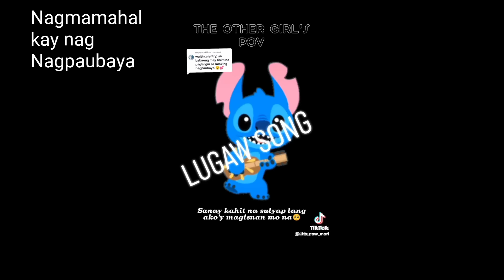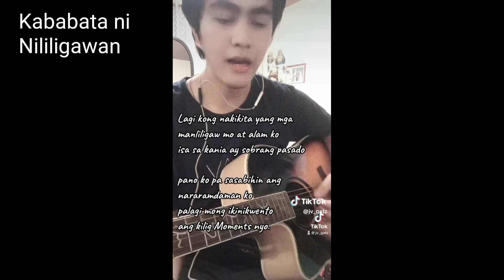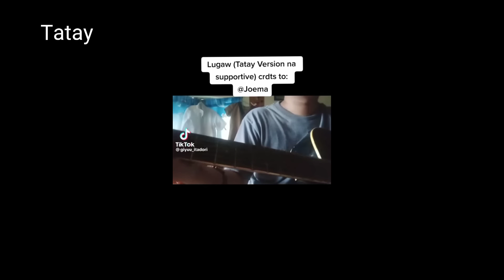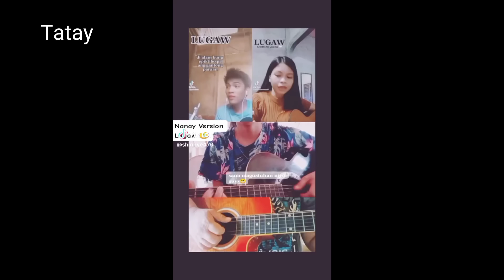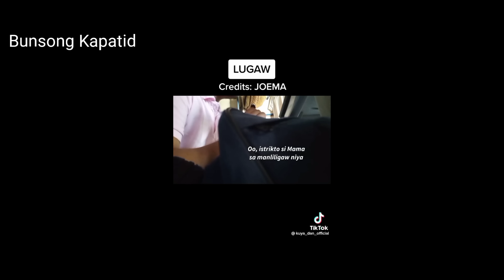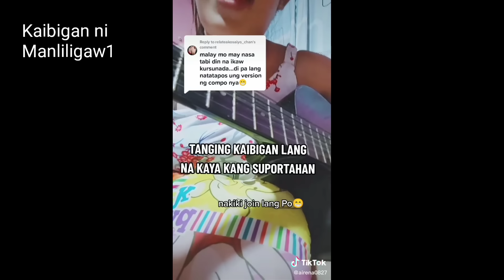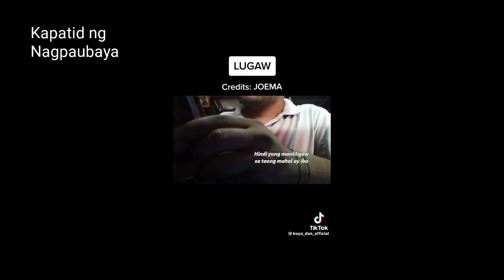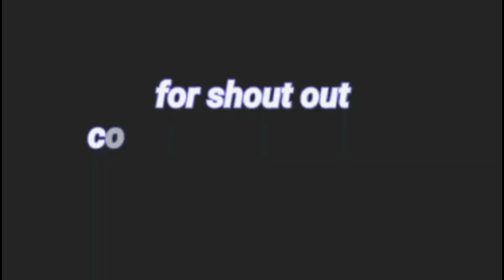Lugaw Harana Part1 compilation by Joema and All Tiktok Creators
Credits to all Tiktok Creators
Manliligaw 1 - @Joema
Nililigawan - @Nathania
Manliligaw 2 - @btt_mark / BOSS_JM
May Gusto kay Manliligaw 2 - @its_now_Mori
Ex ni Manliligaw 1 - @Manilyn Bacule
Kababata at Kapit bahay ni Nililigawan - @jv_gatz
Gumawa ng Lugaw - @Queena Belle
Tatay ni Nililigawan - @neohotrends
Tatay ni Nililigawan - @giyuu_itadori
Tatay ni Nililigawan - @DaddyLakadTv
Nanay ni Nililigawan - @shinhye_470
Kuya ni Nililigawan - @Kebss
Kapatid na Bunso ni Nililigawan - @Kuya Dan Official
Mayamang Manliligaw - @Manilyn Bacule
May Gusto din kay Manliligaw 2 - @llyjean
Kaibigan ni Manliligaw1 na umasa - @btt_mark
kaibigan ni manliligaw 1 - @airena0827
Sasalo kay Nagpaubaya - @Iyahn
kapatid ni nagpaubaya - @Kuya Dan Official
Marites - @MIKKOZMACHINE
Tropang Taga Ubos ng Lugaw - @tutorasher